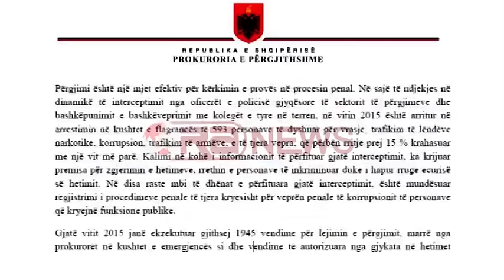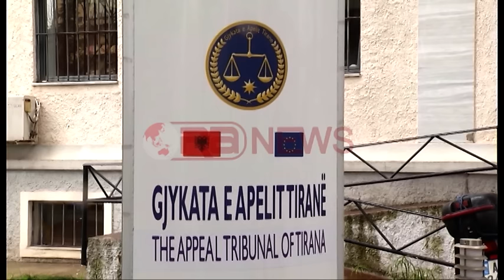Raporti i Prokurorisë, mbi 4 mijë persona të përgjuar në vitin 2015- Ora News- Lajmi i fundit-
Gjatë vitit të kaluar me kërkesë të Prokurorisë, Gjykatat kanë dhënë 1445 vendime përgjimesh ndërsa janë përgjuar 4099 persona.
Shifra bëhet e ditur në raportin vjetor që organi qendror i akuzës ka dorëzuar në Kuvend. Në raport thuhet se në saj të përgjimeve është arritur të kapen në flagrancë 593 persona të dyshuar për vrasje, trafikim të lëndëve narkotike, korrupsion, trafikim të armëve dhe të tjera vepra penale.